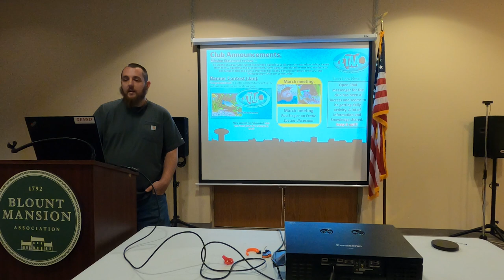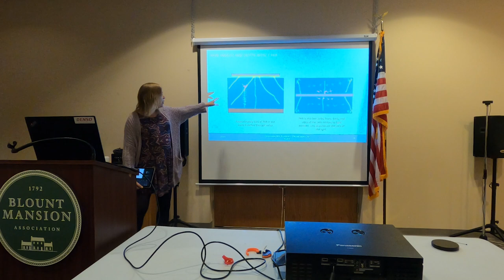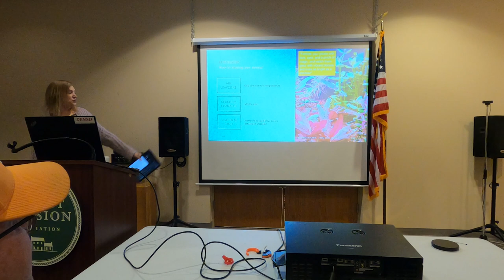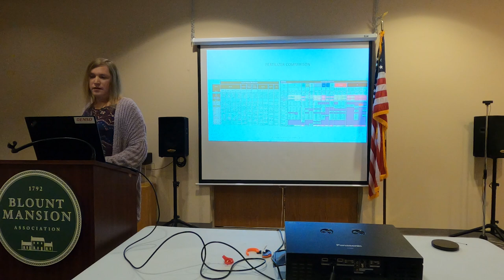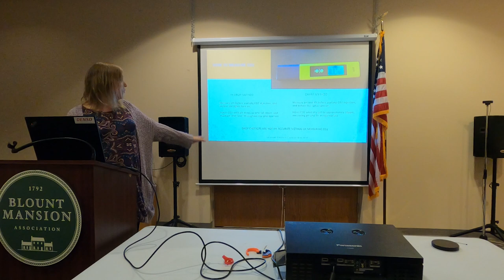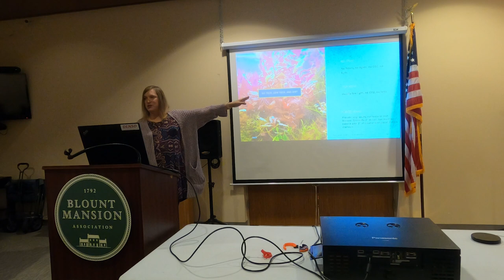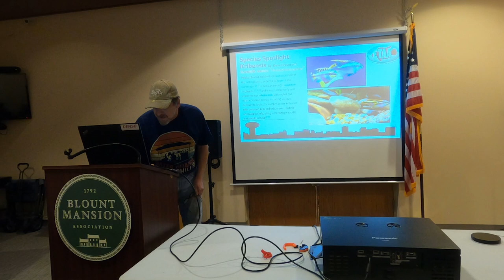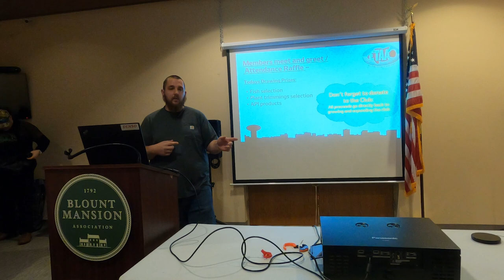ETAA FEB 2023 How to care for your Aquatic Plants with Cassandra - Kribensis Cichlid Spotlight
The East Tennessee Aquatic Association's February 2023 Meeting. Cassandra Dominique goes over the basic information necessary to grow the best aquarium plants. Discussing substrate, fertilizers, lighting, filtration, and flow, for a good aquatic ecosystem to ensure the best life for your plants.

Please leave your questions below! We would love to hear from you!

The East Tennessee Aquatic Association ETAA Fish Club is hosted at the Blount Mansion at 200 W Hill Ave, Knoxville, TN 37902.

Please check the Facebook group or newsletter for more details.

Join the Facebook Group and the East Tennessee Aquatic Association FOR FREE!